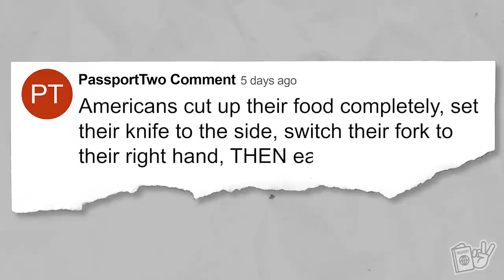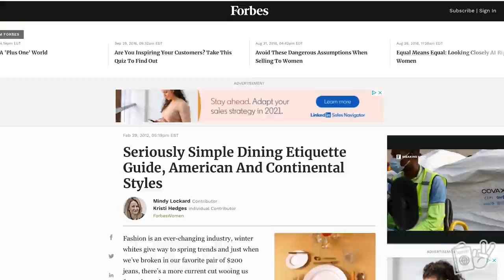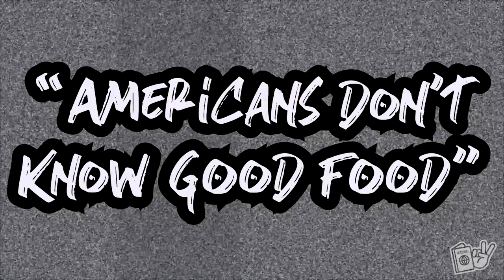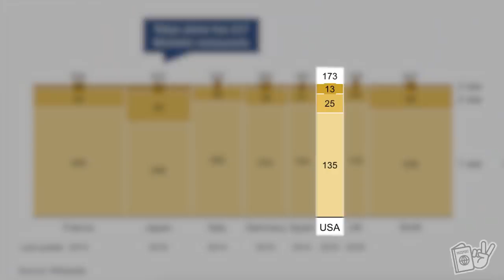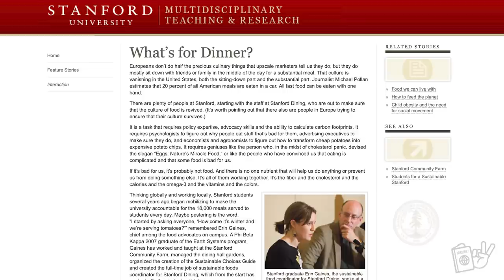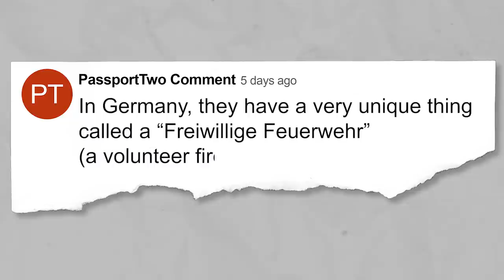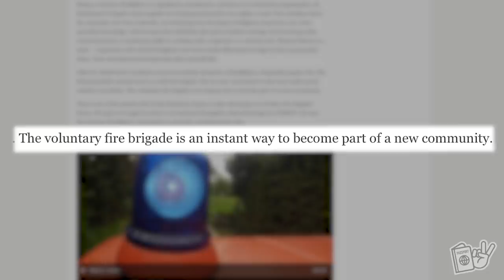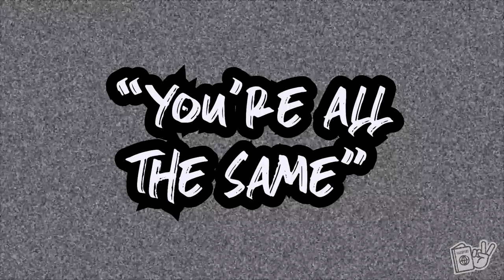Weird Misconceptions Germans Have About Americans...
After moving to Germany, we started noticing a lot of strange stereotypes or misconceptions that Germans have about Americans. From American table etiquette to American personalities, Germans may have been misinformed or watched too many American movies and TV shows that gave them a false impression of what life in America is REALLY like. In today's video, we are going to cover these cultural misunderstandings and what the reality really is! 😊

Filmed: Kaiserslautern / Ramstein, Germany - March 2021

🎒Our Gear:
Camera Dummy Battery
Lav Mic
Studio Lights
Small Flexible Tripod
SD (Memory) Card
Background Color Flood Light
Extension Audio Cable for Studio Mic

❤️Aubrey was a Speech-Language Pathologist, Donnie was a graphic designer, but we both had a dream to travel the world and experience cultures. After three years of being married and dreaming about if something like this great adventure would be possible, we decided to quit the rat race and take on the world. We sold everything we had, quit our jobs, and took off! After 9 months of aimless and nonstop travel, we now get to fulfill our dreams of LivingAbroad as expats as we move to Germany!

00:00 - Intro
1:36 - German Misconceptions & False American Perceptions, Are There Any Exceptions?
2:24 - "Cutting up the whole meal first"
4:14 - "Americans don't know good food"
8:09 - Showing appreciation
8:47 - "Freiwillige..."
11:31 - "You're all the same"
13:58 - What it all means
14:48 - Bloopers